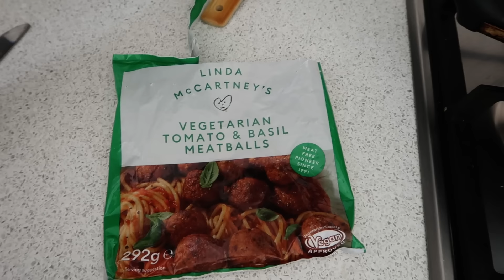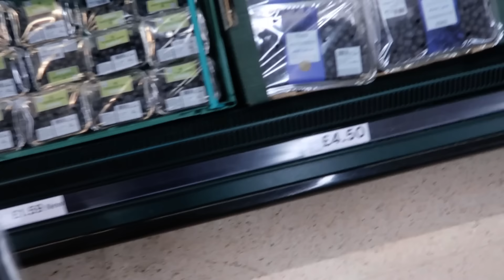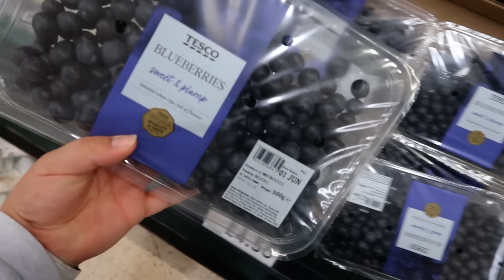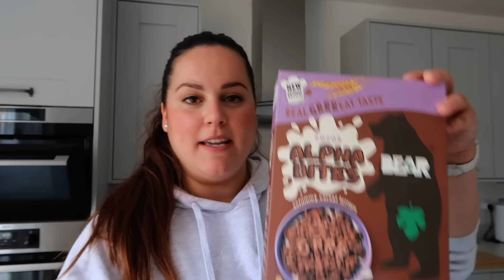DOS DÍAS CONMIGO: un paquete para Olivia, hacemos un experimento en casa para niños🧪, compras y más🙂